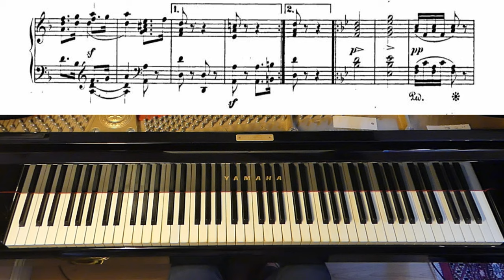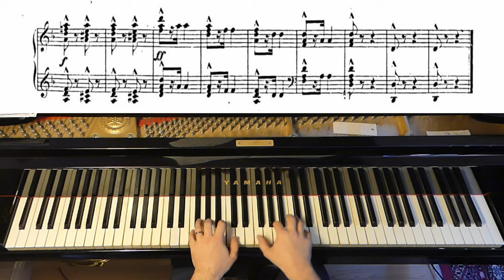Schumann Album fur die Jugend Op 68, 29.Fremder Mann | Ivory "Jung" #29 (Gabriele Cerofolini)